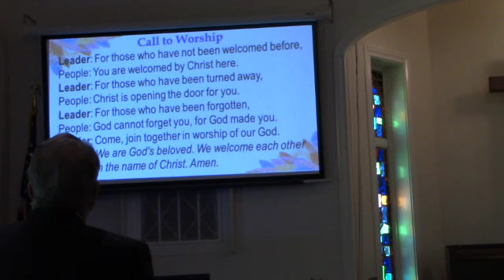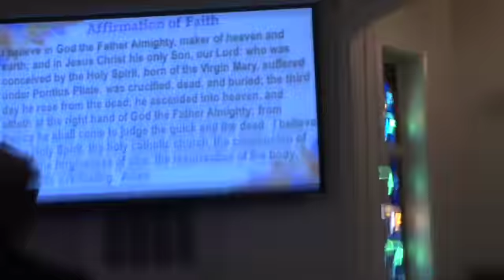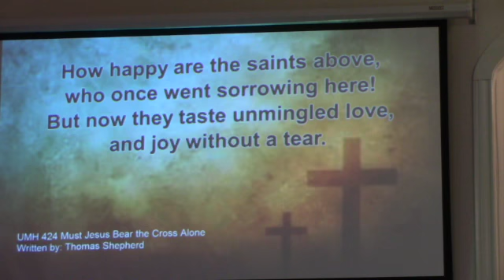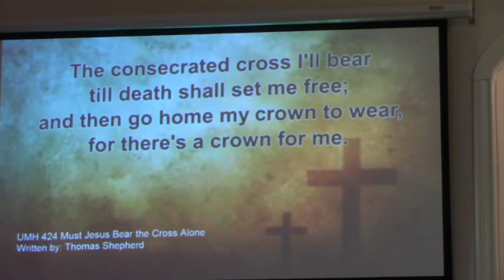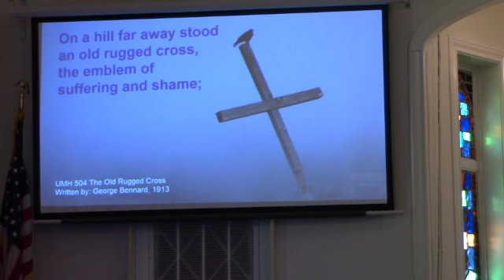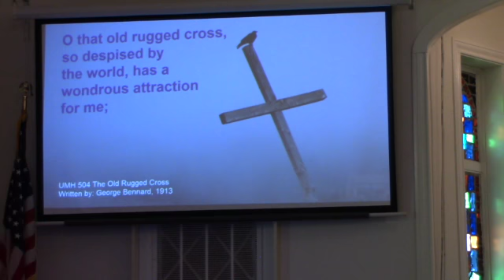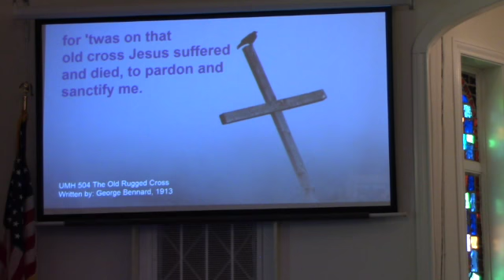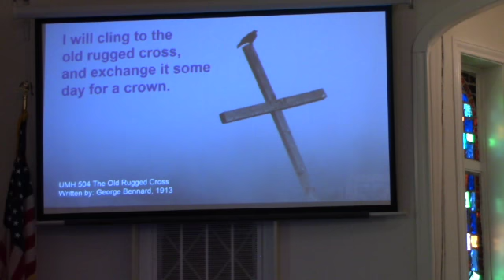Service for Sunday, April 3, 2022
On this Communion Sunday we are reminded that Jesus asks us to remember Him by showing love and compassion for one another. At the heart of today’s message is the shortest verse in the King James version of the Bible, “Jesus wept.” It is a reminder that the healer of our pain also feels our pain. (John 11:35-44)

Palm Sunday is next week and we will be hearing a message from the Roman Centurion who stood at the foot of the cross. It is also the beginning of Holy Week when we will be holding joint services with First UMC, Thrall UMC and Allen Chapel AME churches. Maundy Thursday service will be at  7 p.m. at First UMC and Good Friday service will be at 7 p.m. at Allen Chapel.

If you have personal prayer requests they may be shared in response to this post on Facebook or by email to . If you would, include in your prayers that the church will be able to find an accompanist to play either the piano or organ.

If you feel called to support the church's ministry you may do so by sending your donation to Tenth Street United Methodist Church, P.O. Box 851, Taylor, TX 76574 or by clicking on the link below